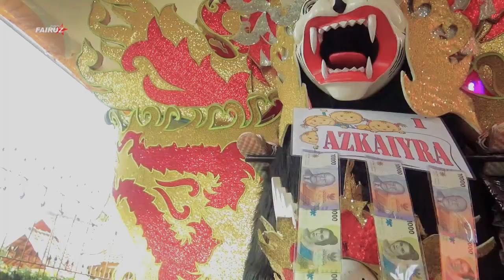ANDI PUTRA 1 | JABLAY | RISKA | DESA PLOSOKEREP BLOK LUNGSALAM KECTERISI INDRAMAYU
RASULAN AZKAIYRA RIZKI MURTADO
DZAKIARA RYZKI MURTADO PUTRI
KEL BAPAK ALI MRTADO IBU ANNA ASTUTI
 DESA PLOSOKEREP BLOK LUNGSALAM KECTERISI INDRAMAYU